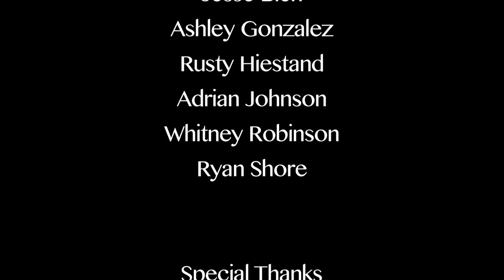Tics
Love is in the air as Stan desperately looks for it. Or something like that.